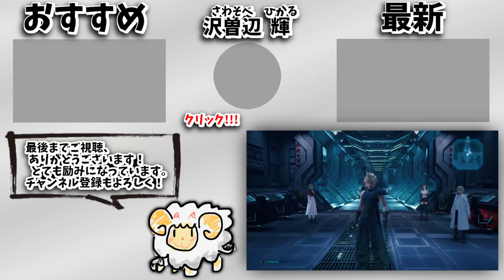【FF7 リメイク】おすすめマテリア紹介!本編クリアにはこれ! [実況]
「難易度：ノーマル」向けのおすすめマテリアです。

00:03 はじめに

01:02 かいふく【必須マテリア】
おすすめランキング1位！かいふくは正義！ｗ
3つ成長させておくことをおすすめします

03:14 みやぶる【必須マテリア】
おすすめランキング2位！
弱点、ヒート、バーストの情報を知るのと知らないのでは難易度が変わります！雑魚敵を素早く攻略するためにも重宝しますね

05:23 ガードきょうか【必須マテリア】
おすすめランキング3位！
敵の攻撃を回避しにくい本作ではガードが非常に重要。そのため、このマテリアで強化することは非常に重要になります。ATBも溜まりやすくなることもポイントですね。

07:42 せんせいこうげき【必須マテリア】
おすすめランキング4位！
レベル3まで成長させると1つATBが溜まった状態で戦闘を始めることができます。初見の敵には戦闘開始と同時に「みやぶる」もよし、開幕「ラピッドチェイン」もよし。

10:29 ぞくせい【重要マテリア】
武器につけてよし、防具につけてよし、敵に合わせて正しく使えば攻略難易度を下げてくれます。

13:09 はんいか【重要マテリア】
雑に「かいふく」と組み合わせるだけで最大級の役割を果たしてくれます。うまい人は「じかん」と組み合わせてみてもよいかもしれませんね。

14:15 いのり【重要マテリア】
MP消費なしで全体回復できるおたすけマテリア。序盤から終盤までなにかと重宝します。ただ、MPに余裕のでる最終盤は、ATB消費2本という唯一のデメリットや回復量の少なさもあって使用機会が減るかもしれませんね。

15:25 HPアップ【重要マテリア】
HPは正義。延命できれば最後に笑うのはプレイヤー側ですｗ
エンドコンテンツまで使えるのはこういうマテリアですね。

16:44 マジカル【重要マテリア】
攻撃魔法力を上げることで「かいふく」や「いのり」の回復量を上げることができる本作ではこのマテリアの重要度は高いです。魔力の底上げに最後まで使えますね。

18:39 ほのお、いかづち、れいき、かぜ【あると便利マテリア】
本作は魔法攻撃が非常に強いのでうまく使えると敵を簡単に倒せます。一方でATBやMPを消費するので、リソースを回復に回したい場合には使う機会が激減してしまうので、あると便利マテリアとしました。

19:47 まほうついげき【あると便利マテリア】
どうしても回復に周りがちなエアリスを攻撃参加させることができるマテリア。魔力の高いエアリスとの相性はバツグンですね。とりあえずヒートゲージをためやすい「れいき」と組み合わせるだけでも十分に活躍します。

22:01 ATBバースト、ATBれんけい【あると便利マテリア】
強力な技を使うにも回復するにも必要なATBをためやすくしてくれる縁の下の力持ち。バースト時の袋叩きにも重宝します。

24:03 MPアップ【番外】【やりこみ要素に向けマテリア】
やりこみ要素は強制で「難易度：ハード」になるため、アイテム使用ができません。そのため、「かいふく」や「そせい」の使用回数を増やすためにもMPの底上げがあると心強いですね。

24:52 そせい【番外】【やりこみ要素に向けマテリア】
本編では「フェニックスの尾」で十分。ただしやりこみ要素は強制で「難易度：ハード」になるため、アレイズを使えるようにしたいですね。

25:23 じかん【番外】【やりこみ要素に向けマテリア】
ヘイストすることでATBがたまりやすくなります。特にティファとの相性がよいですね。

26:18 ヴィジョン【番外】【やりこみ要素に向けマテリア】
ATBを3本にしてくれるリミット技「ヴィジョン」が使用できるようになります。

27:16 おすすめ装備について
28:24 おわりに

本実況シリーズはPS5版「FF7 リメイク インターグレード」です。
またストーリーに関わる重要なネタバレを含みます。

◎ハンドル→@SawasobeHikaru

【ゲーム情報】
[タイトル]

PS4 (PlayStation4)
PS5 (PlayStation5)
Steam

[発売日]
2020/04/10
※2021/06/10にはPlayStation 5（PS5）向けに「PS5版本編」と「ユフィの新規エピソード」を含む『ファイナルファンタジーVII リメイク インターグレード』（ファイナルファンタジーセブン リメイク インターグレード、FINAL FANTASY VII REMAKE INTERGRADE）が発売されました。

[メーカー]
スクウェア・エニックス (SQUARE ENIX)

[効果音ラボ]

[Pokémon Game Sound Library]
動画内で使用しているポケットモンスターの音源については以下のとおりです。

[いらすとや]

[BEIZ images]